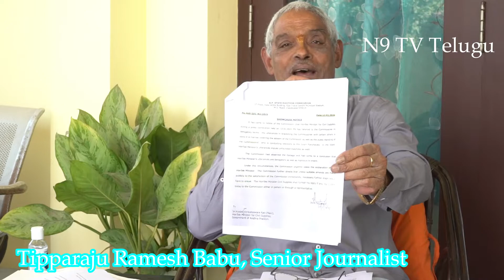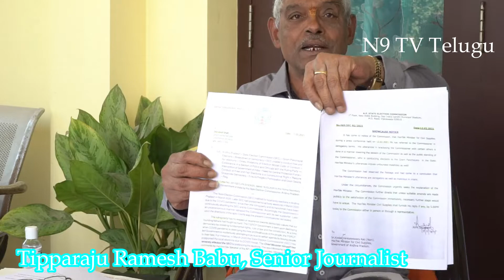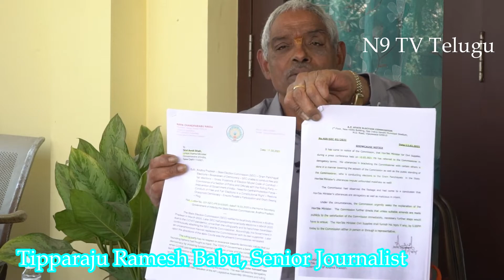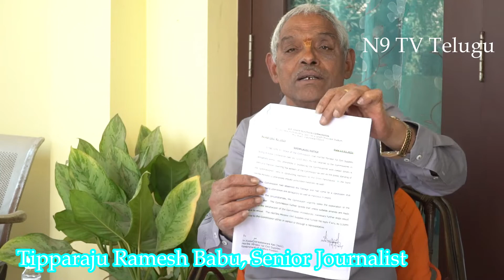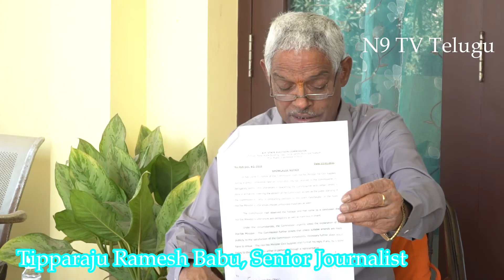నిమ్మగడ్డకి చుక్కలు చూపిస్తున్న కొడాలి నాని..! | Kodali Nani Shock To SEC Nimmagadda Ramesh Kumar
నిమ్మగడ్డకి చుక్కలు చూపిస్తున్న కొడాలి నాని..! | Kodali Nani Shock To SEC Nimmagadda Ramesh Kumar | tipparaju ramesh babu